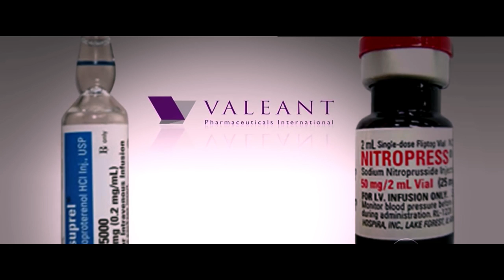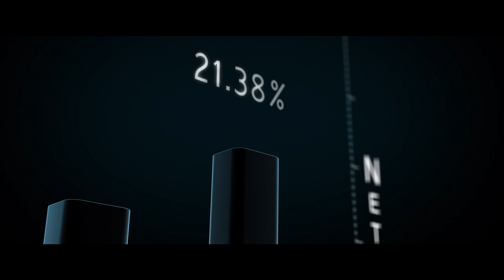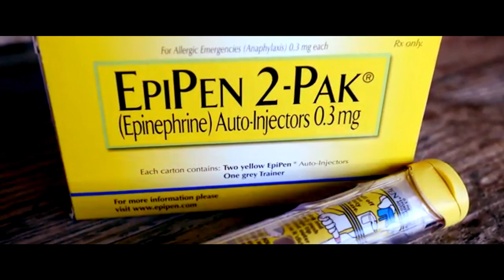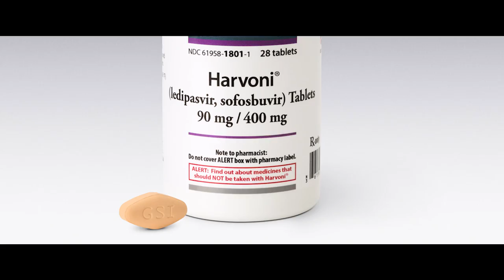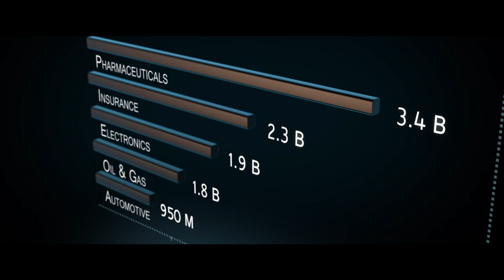Your Money or Your Life